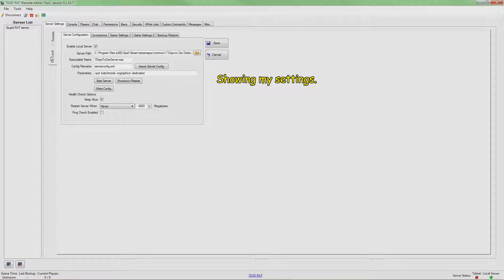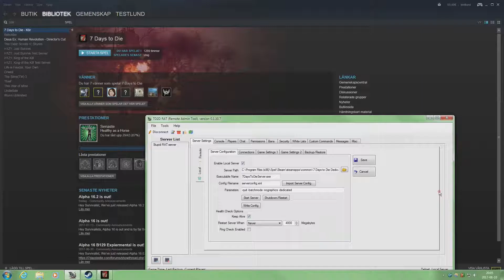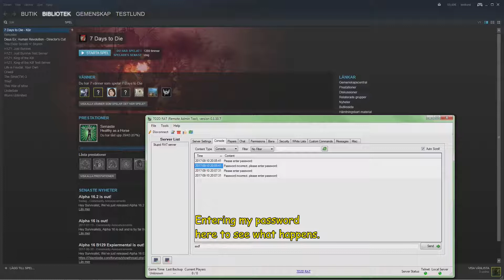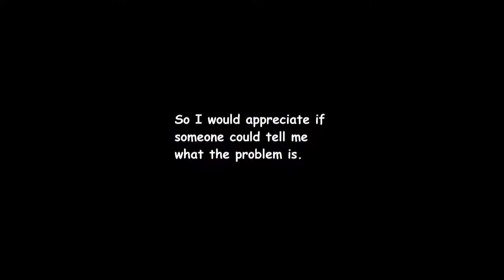7DTD port forwarding problem